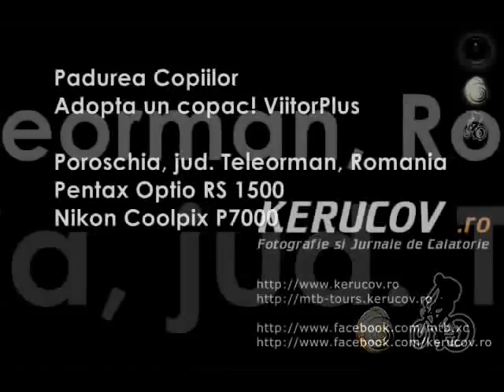KERUCOV .ro: Plantare de toamna pentru Padurea Copiilor / 18 noiembrie 2012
Plantare de toamna pentru Padurea Copiilor / 18 noiembrie 2012
Padurea Copiilor . Adopta un copac! un proiect